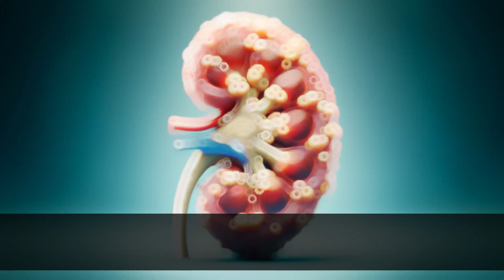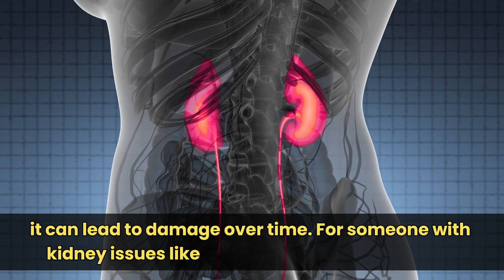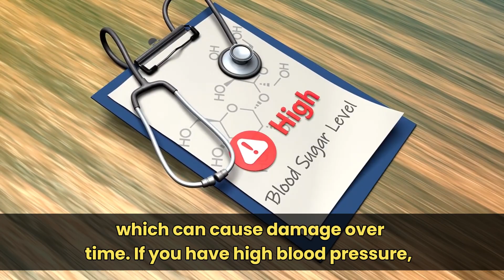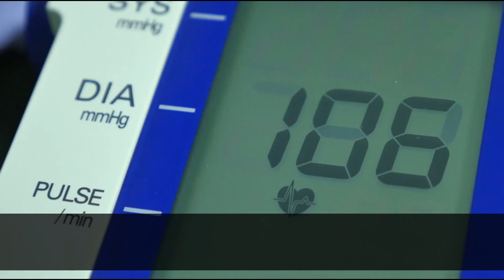7 Habits That Cause Proteinuria and Kidney Damage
Unlock essential strategies for kidney health, renal care, and urinary system protection in our latest video, "Avoid These Mistakes! 6 Common Habits That Worsen Proteinuria and Kidney Damage." If you're concerned about Proteinuria or Kidney damage, it's crucial to identify everyday actions that could be detrimental. This video will detail six common Habits That Worsen Proteinuria, providing you with the knowledge to make informed decisions about your health.

We also delve into Kidney damage signs to be aware of, and explain why Protein in urine shouldn't be overlooked. Learn practical tips to prevent the deterioration of kidney health and understand more about the biological processes behind these conditions.